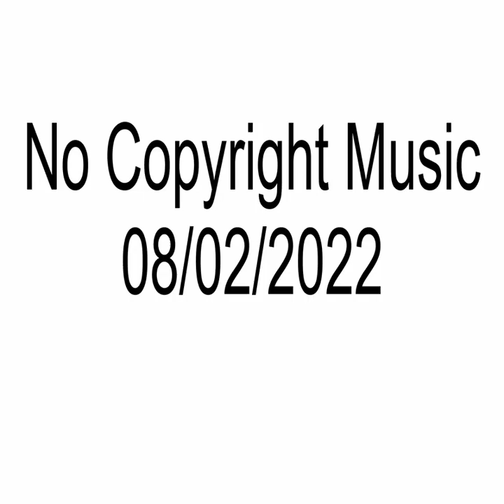No Copyright Music | 08/02/2022